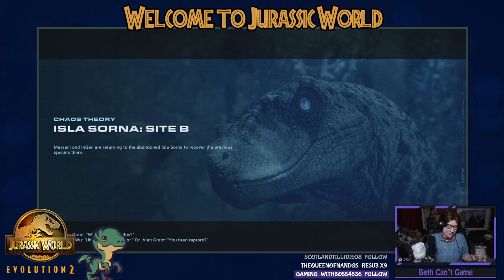Isla Sorna or bust - Evolution 2 Past Stream #6!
Game - Jurassic World Evolution 2
Date - 28/11/2021